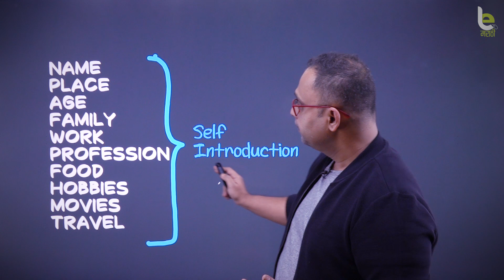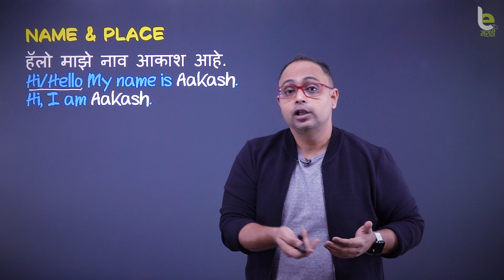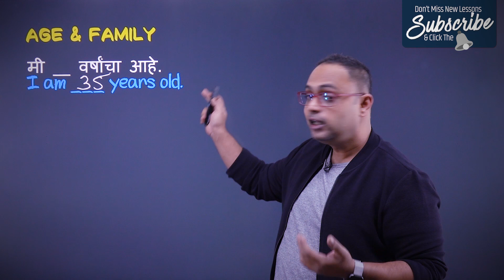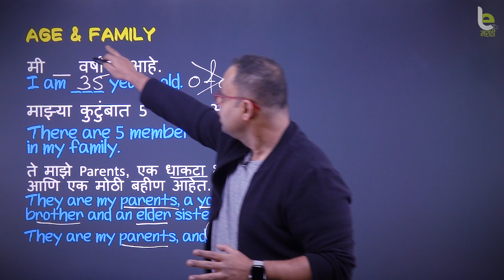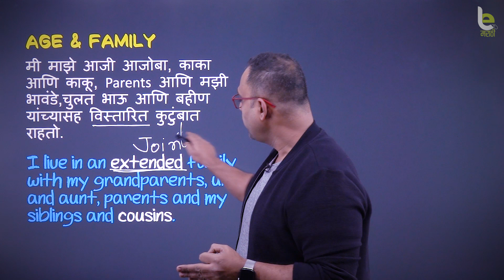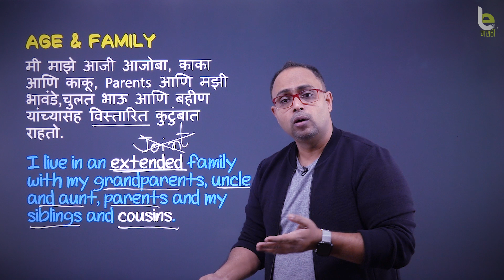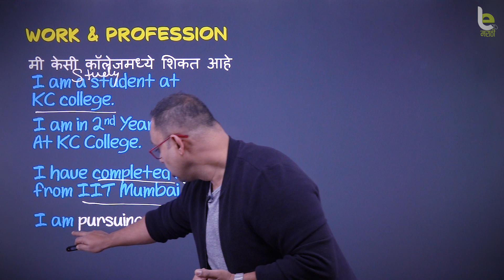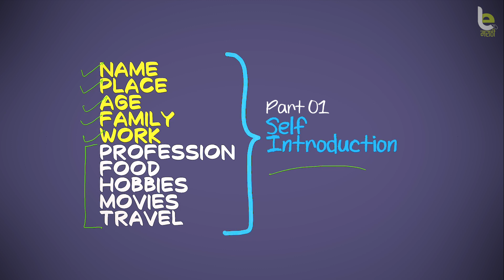Self Introduction In English | इंग्रजीत स्वत: बद्दल कसे सांगायचे? English Speaking Course In Marathi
इंग्रजीत स्वत: बद्दल कसे सांगायचे? Tell me about Yourself in English - Self Introduction | English Speaking Practice Lesson For Beginners in Marathi

In this English speaking Lesson in Marathi, you will learn how to correctly your self introduction in English or to answer the question Tell me about yourself in English. This question is generally asked in a job Interview. This English conversation practice lesson would help you prepare the best answer to answer this job Interview question. The English phrases from this lesson would also help you give your introduction in general. This English lesson covers the following : -

1 How to tell your name and age in English?
2. How to talk about your work and profession in English.
3. How to tell about your hobbies and dislikes in English?
4. How to talk about the movies you like and your favourite actor?
5. How to talk about your native place in English?

Your English teacher Aakash has given you plenty of example sentences with translation in Marathi for better understanding. This spoken English lesson is best for beginners in English who want to practice English conversation and speak fluently and confidently.